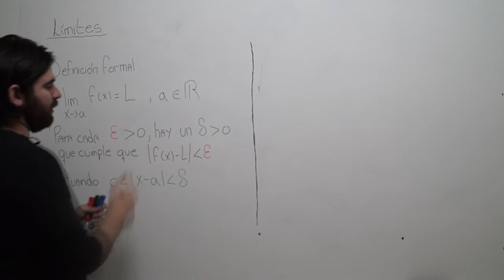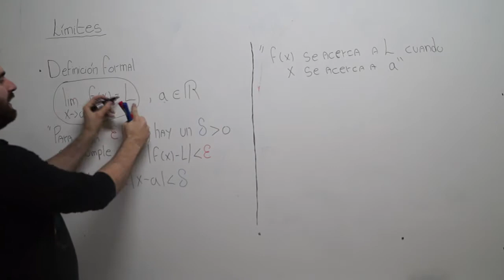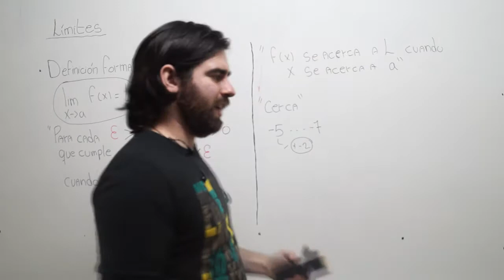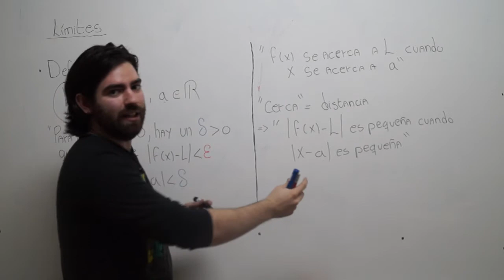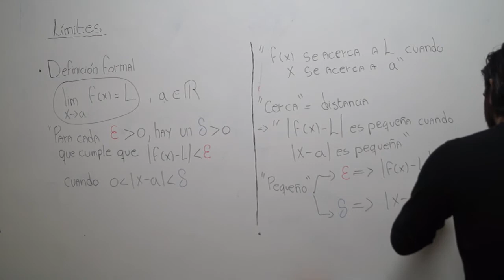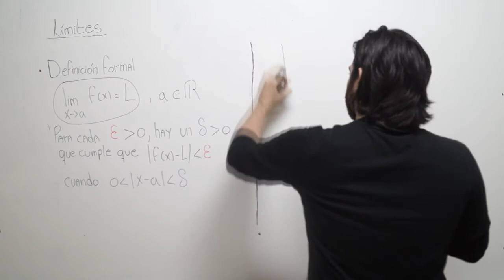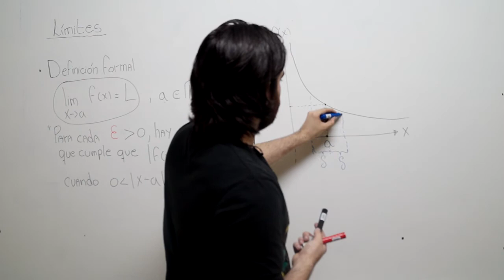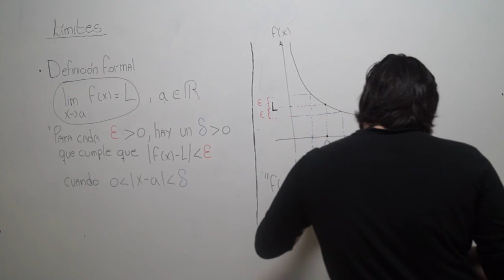Limites - Definición formal de Limite - Concepto - Calculo 1